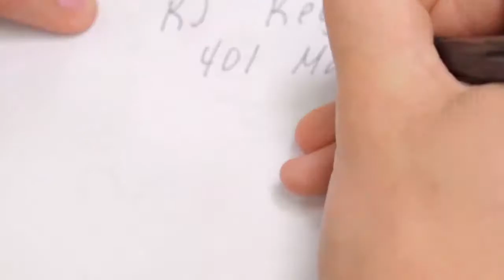Tobacco-Free Kids: National Youth Advocate of the Year 2014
A profile of Magi Linscott of Pace Florida, the Campaign for Tobacco-Free Kids' National Youth Advocate of the Year.